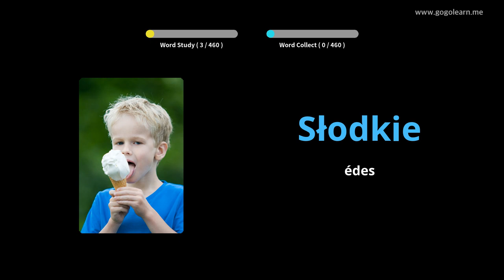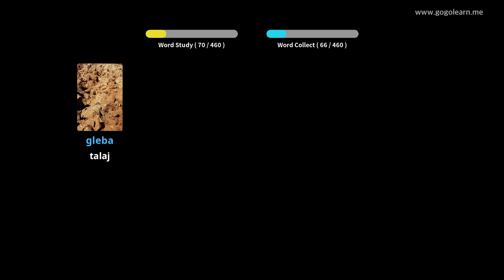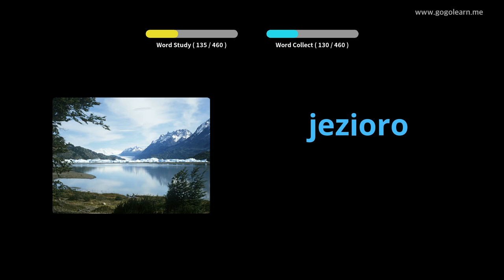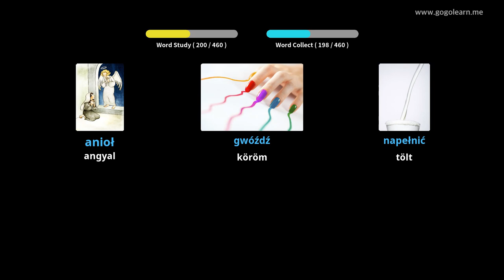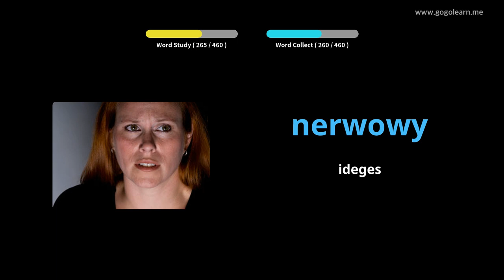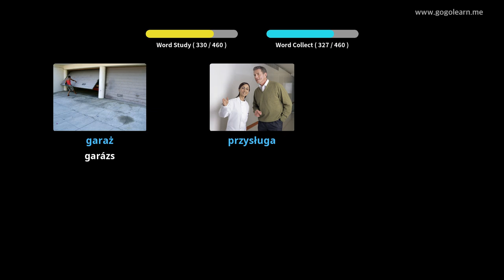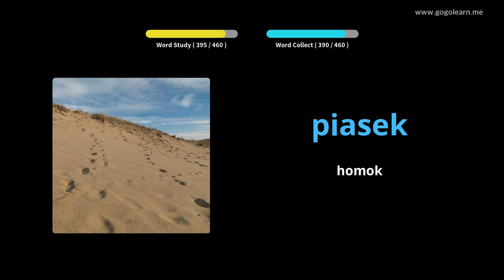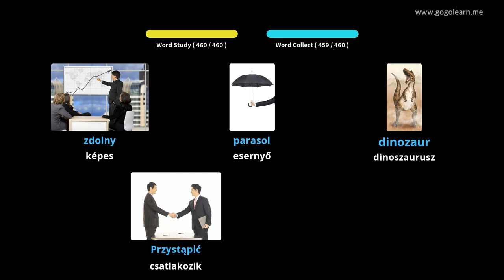Lengyel szókincs általános iskola | Golearn